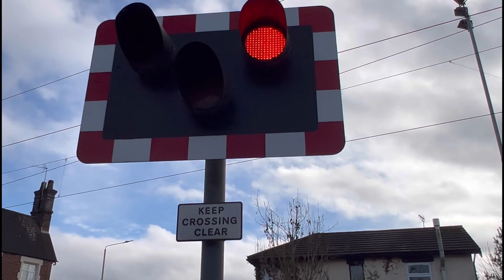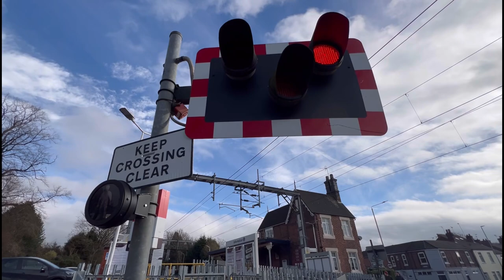Alsager Level Crossing (Cheshire)